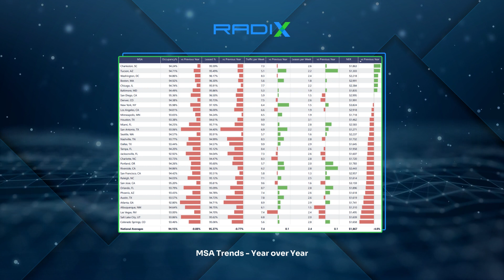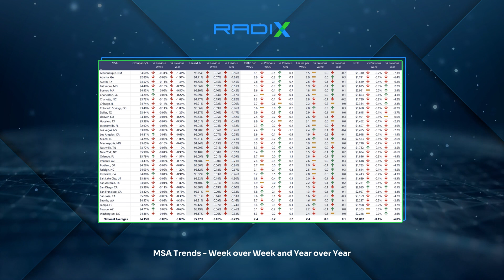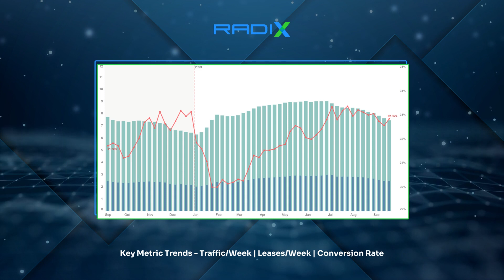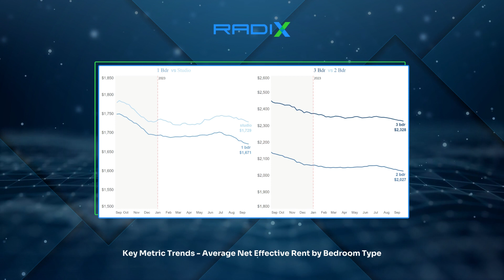Rent and Operating Trends | Week of September 24th 2023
Fed activity and monetary policy garner most of the headlines, but the 10-year treasury yield has quietly reached its highest level in 16 years, rising 40 basis points in the last month alone. Find out how the increase in long term interest rates will impact multifamily in this week's Rent and Operating Trends Report.